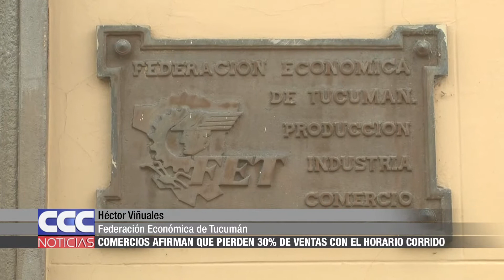07 La FET estima que los comercios pierden 30% de ventas atendiendo en horario corrido